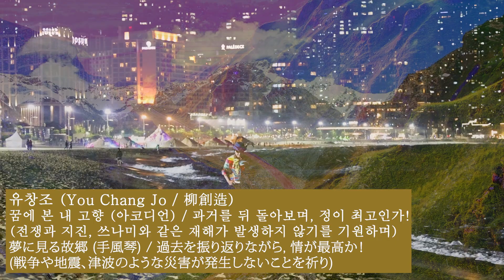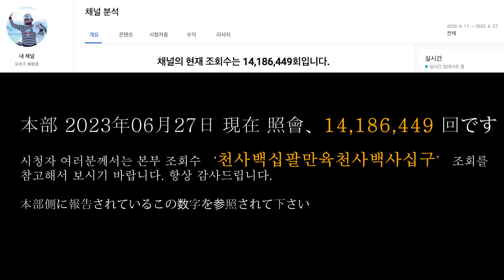유창조 (柳創造) - 夢に見る故郷 (手風琴) / 過去を振り返りながら, 情が最高か！(戦争や地震、津波のような災害が発生しないことを祈り)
꿈에 본 내 고향 (아코디언) / 과거를 뒤 돌아보며, 정이 최고인가! (전쟁과 지진, 쓰나미와 같은 재해가 발생하지 않기를 기원하며)